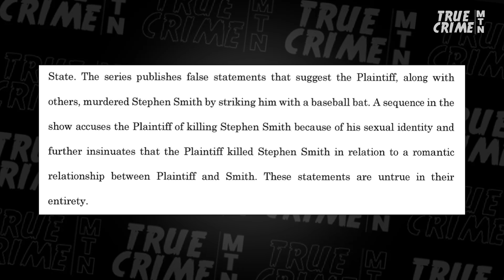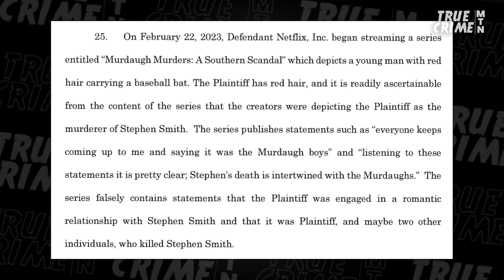Murdaugh Son SUES NETFLIX Over Doc, Will It Work?!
Buster Murdaugh has filed a defamation lawsuit against Netflix, Max, and others following their docuseries, which suggested he might be responsible for the death of 19-year-old Stephen Smith. Attorney Rich Schoenstein reviews the complaint, concluding that Buster may indeed have a viable case.